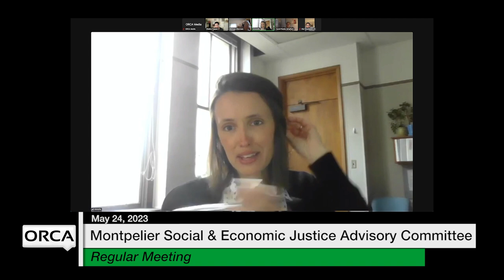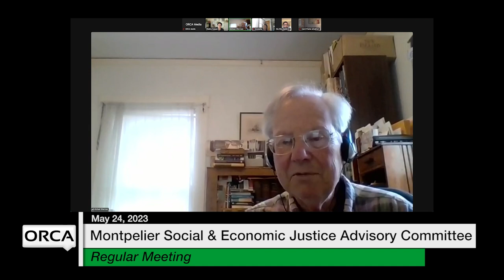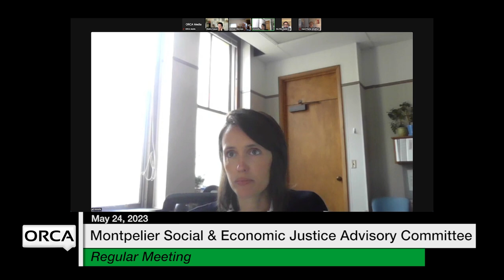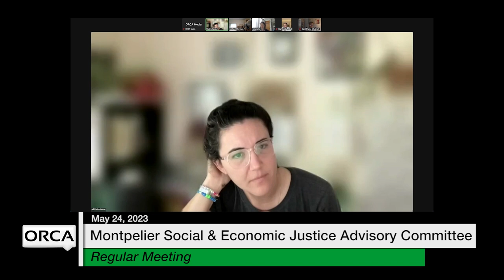Montpelier Social and Economic Justice Advisory Committee - May 24, 2023 [MSEJAC]